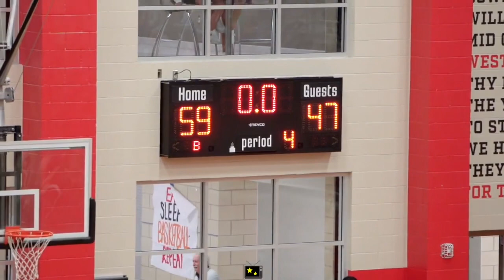David Punch | Harker Heights, TX Class Of 2024 Playoffs Round 1 Highlights 🎥